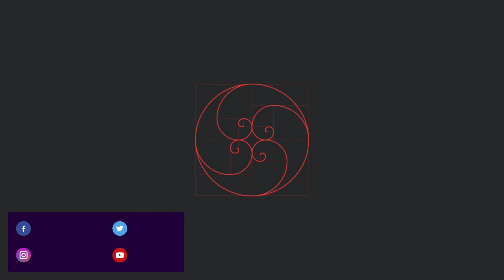31/08 - iPhone Xs, Apple Watch 4, Pixel 3 e muito mais